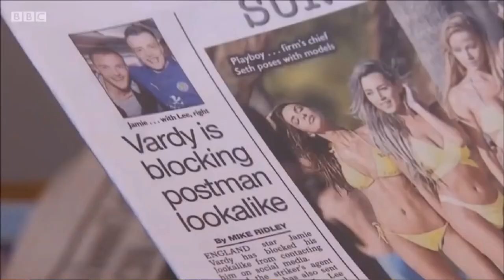Mrs VARDY VS Mrs ROONEY My Reaction | The Sun Scandal | Dont Let Others Use Your Social Media!